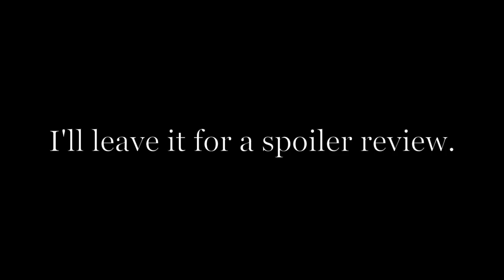GLASS Movie Review (Spoiler Free) + Viewing Tips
Glass Movie Review (Spoiler Free) with important viewing tips to get the best viewing experience possible.

Glass is the conclusion to the M. Night Shyamalan trilogy which began with Unbreakable (2000) and followed with Split (2016).

Written and Directed by M. Night Shyamalan.

Cast includes

JAMES MCAVOY: Patricia, Dennis, Hedwig, The Beast, Barry, Heinrich, Ian, Jade, Mary Reynolds, Jalin, Norma, B.T., Kat, Kevin Wendell Crumb, Mr. Pritchard, Felida, Goddard, Luke, Polly, and Samuel.

BRUCE WILLIS: David Dunn
SAMUEL L. JACKSON: Elijah Price / Mr. Glass
ANYA TAYLOR-JOY: Casey Cooke
SARAH PAULSON: Dr. Ellie Staple
SPENCER TREAT CLARK: Joseph Dunn
CHARLAYNE WOODARD: Mrs. Price

movie reviews